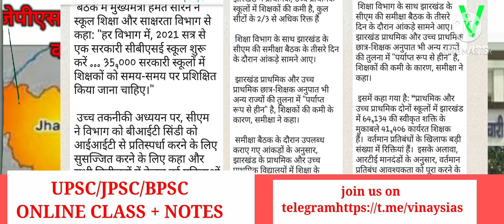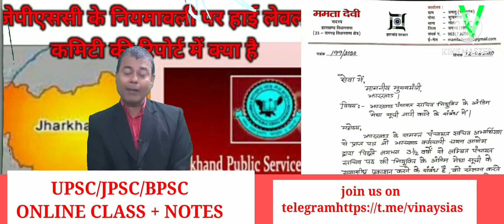हिंदी इंग्लिश को लेकर जेपीएससी से हाईकोर्ट ने पूछा जवाब# 2016 jtet पर सरकार ने क्या कहा# जेएसएससी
सिपाही विद्रोह के बाद किस प्रकार के प्रशासनिक परिवर्तन हुए भारतीय राजाओं के साथ क्या संबंध विकसित हुआ विश्लेषण कीजिए# जेपीएससी जेएसएससी और जे टेट का ऑनलाइन क्लास करने के लिए 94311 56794 नंबर पर व्हाट्सएप मैसेज कीजिए स्टडी मैटेरियल मंगाने के लिए व्हाट्सएप मैसेज कीजिए ऑनलाइन क्लासेज के साथ-साथ लिंक भी प्रोवाइड करा दी जाती है जिसे आप बाद में भी देख सकते हैं